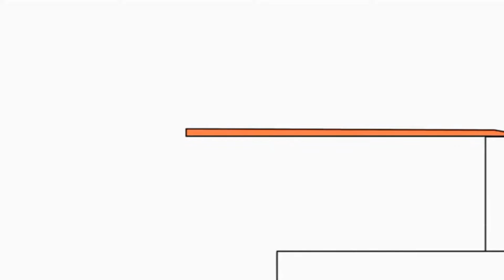Копія відео "Копія відео "Копия видео "Bruno The Great VS Great Disney Mini Cartoon Animated"""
Bruno The Great VS Great Disney Mini Cartoon Animated (Vexento - Return Of The Heroes Music Song)